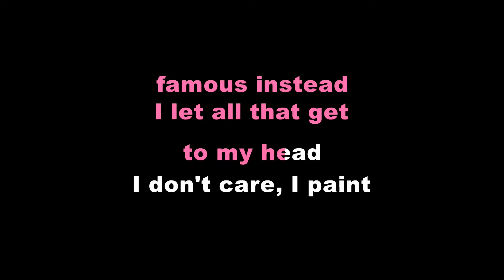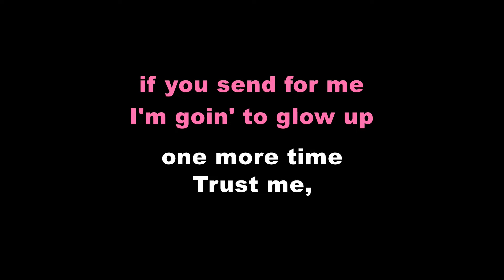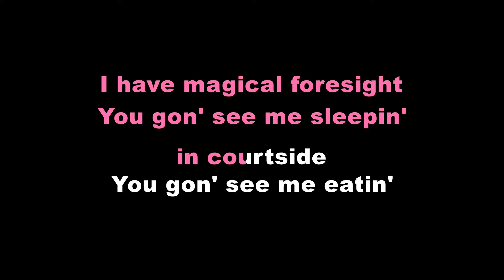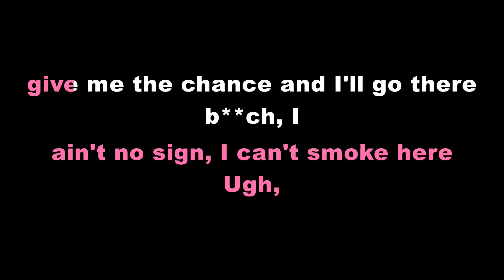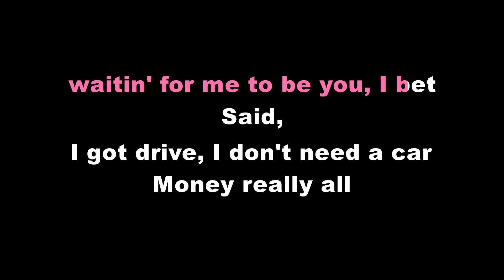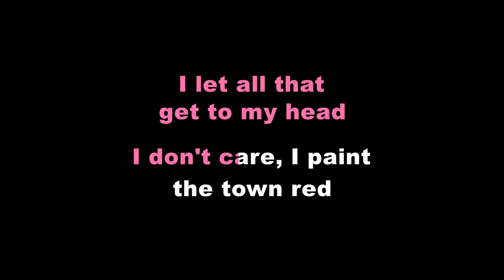Paint The Town Red - Doja Cat (Karaoke)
This is my Karaoke cover of Paint The Town Red by Doja Cat.